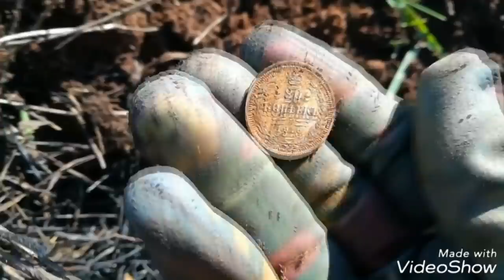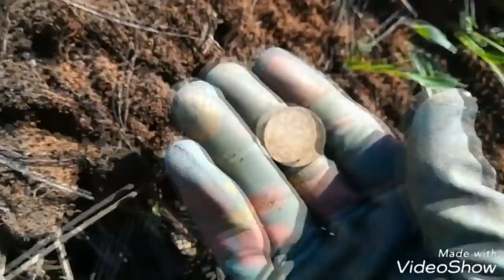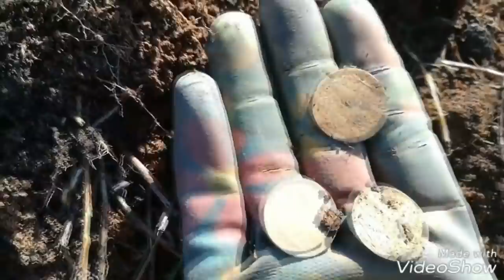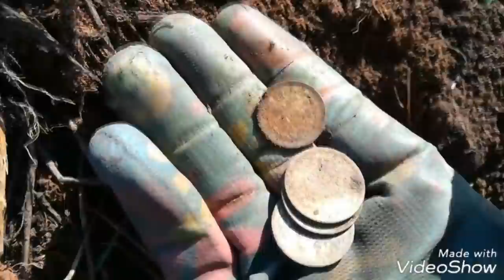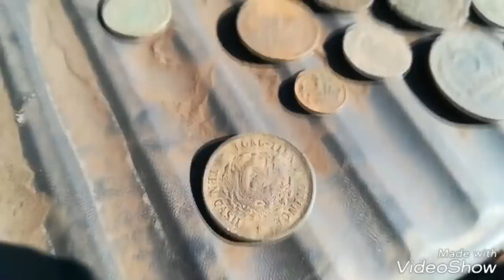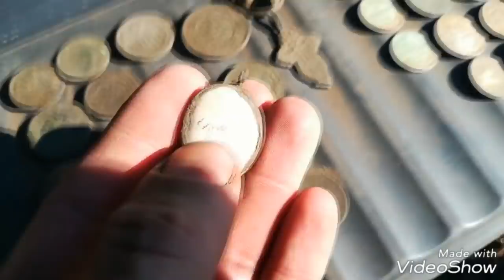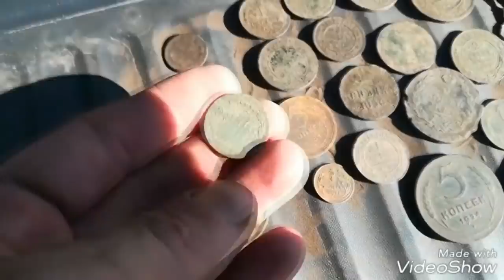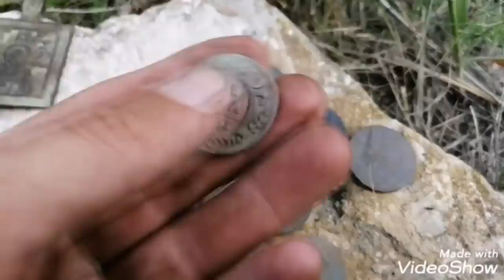Нашел клад! Заначка или просто кошель. Все в одной ямке!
Кому из нас в детстве не хотелось найти клад? Кто-то искал его в бабушкином сарае, кто-то - в песочнице во дворе. Потом мы стали взрослыми, а мечты так и остались. Эти люди не предали мечту и продолжили охоту за кладам и кому то это удается!